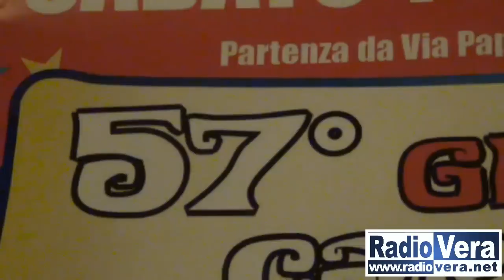Presentazione 57° Gran Carnevale di Carpenedolo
Prenderà il via sabato 14 febbraio alle ore 14 il Gran Carnevale Carpenedolese. La manifestazione che quest’anno spegne 57 candeline vedrà ancora una volta un lungo corteo di carri e gruppi mascherati sfilare nel centro storico della bella cittadina bresciana.
Organizzato dalla Pro Loco e dall’Amministrazione Comunale, da alcuni anni rappresenta il punto di riferimento per i Carnevali Bresciani ospitando una quarantina di carri allegorici provenienti non solo da Brescia ma anche dalle provincie limitrofe, e attirando un folto pubblico che nelle edizioni precedenti ha superato le 10mila presenze. Oltre agli appuntamenti tradizionali, tra cui la scalata della cuccagna e il simpatico flash mob rosso, quest’anno la maschera veronese “Papà del Gnoco e la sua corte” sarà affiancata dalla maschera tradizionale “El sior malfatt”. Ai nostri microfoni Angelo Marzocchi, presidente della Pro Loco, e Tiziano Ziliani, Vice Sindaco di Carpenedolo, ci parlano di questo evento tanto atteso quanto sentito.